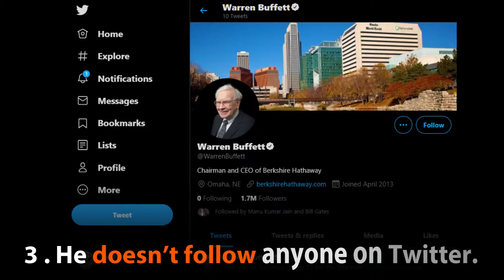Create Your Informative Video by Professional Video Editors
An amazing video edited by our team for one of our clients. Looking forward to helping our client grow his business through YouTube.

Professional YouTube Video Editors specializing in Adobe Premiere Pro & Adobe After Effects with experience in YouTube Growth Strategy, Management & Optimization.

We have 5 years of experience in YouTube Video Production and YouTube Management. We also have experience in editing social media videos and short video ads for TikTok, Instagram, and Facebook.

Our Services:

✅ YouTube Video Editing: We are experts in editing YouTube Explainer and Talking Head Videos, as well as YouTube Shorts.

✅ YouTube Management: We manage YouTube channels by offering comprehensive services, including YouTube Growth Management, Video Content Strategy, Script Optimization, YouTube Thumbnail Designing, YouTube Video Upload, YouTube Video Optimization, YouTube SEO, and YouTube Development.

✅ Social Media Video Editing: We edit short-form videos for all social media platforms, including Instagram, TikTok, and Facebook Reels.

✅ Short Video Ads Editing: We specialize in editing Social Media Video Ads for platforms such as TikTok, Instagram, and Facebook.

✅ Other Video Production: We provide editing services for various video types, including Podcast Video Production, VSL Video Editing, Slideshow Video Editing, Explainer Video Production, Talking Head Video Editing, and E-commerce Video Editing, etc.

Our Video Editing Software and Tools:

- Adobe Premiere Pro for Video Editing and Video Production
- Adobe After Effects for Advanced Visual Effects
- YouTube Studio for Channel Management and Video Performance Analysis
- Adobe Photoshop for Thumbnail Designing
- Google Drive or Dropbox for Video Sharing and Review
- Asana, ClickUp, or Trello for Project Management

Ready to grow your YouTube video and YouTube channel? Let's discuss your projects and how we can contribute to your channel's growth. As experienced video editors, we're confident in our ability to deliver the expertise you require.